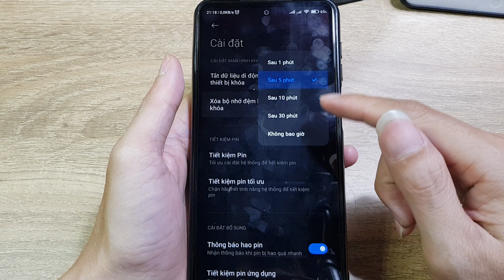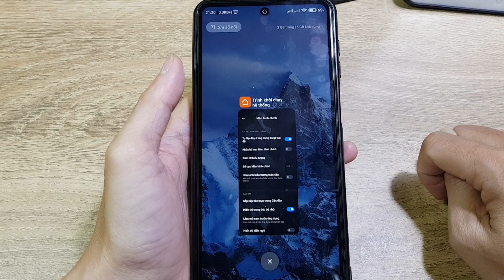Tự động giải phóng RAm trên Xiaomi giúp máy mượt hơn